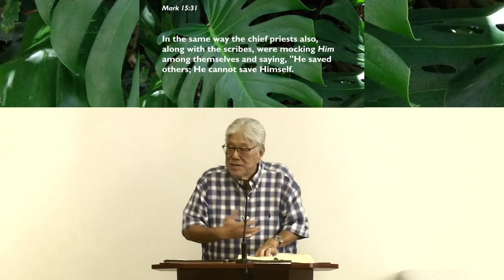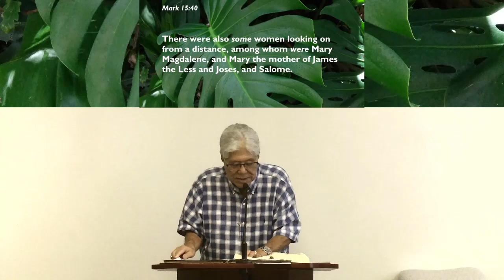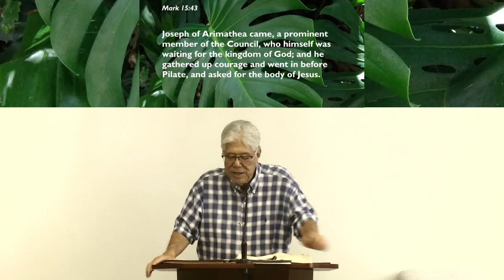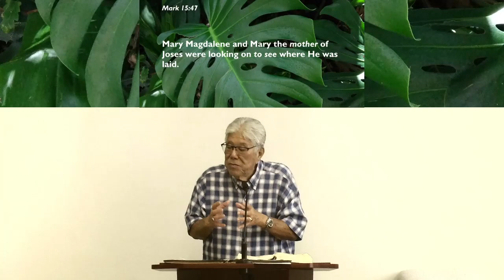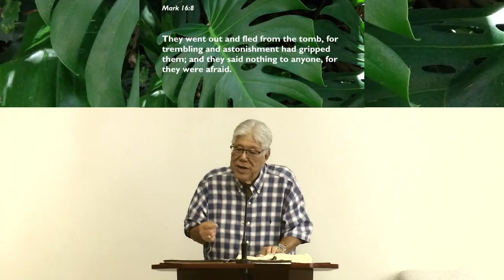Witnesses to Jesus's Death and Resurrection -- Mark 15-16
Pastor Russell Takaezu teaches from the Gospel of Mark at our February 19, 2023 Sunday morning worship service.